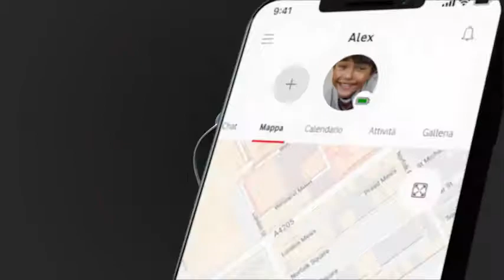Neo, lo smartwatch per connettere genitori e figli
Neo è il “primo passo” per restare sempre connessi fra genitori e figli in un ambiente sicuro e divertente, senza accesso a internet o ai social.